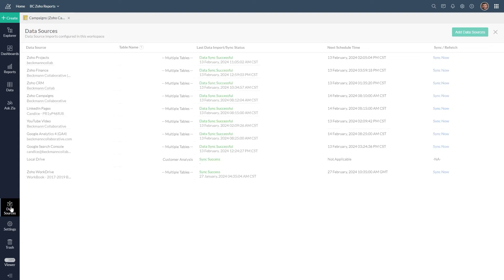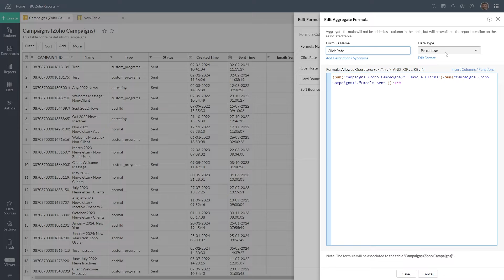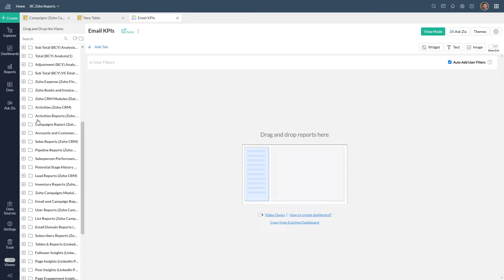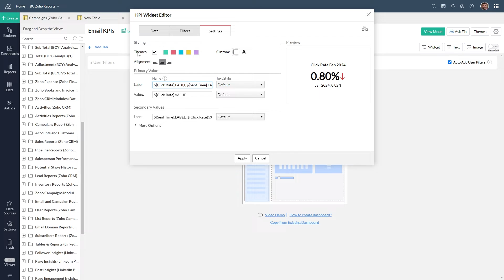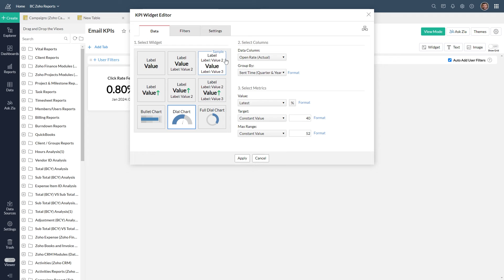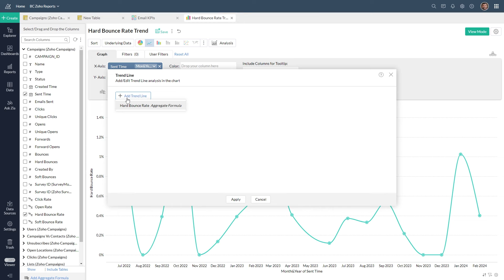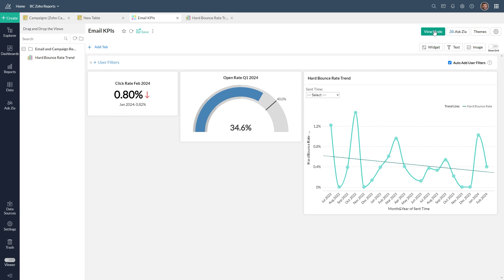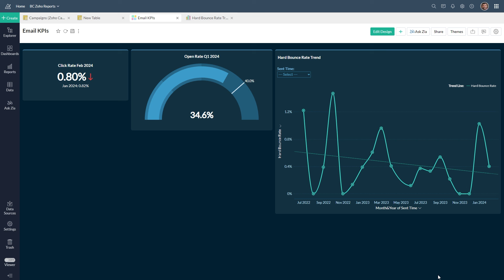Dynamically Track KPIs in Zoho Analytics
Learn how to integrate your sales and marketing data into Zoho Analytics, and create a dashboard to monitor your KPIs in real-time. In this video we discuss KPI widgets, and show you how to customize them to the needs of your business. We also show you how to create a basic chart to show KPI trends over time. Your data has a story to tell, and having that story at your fingertips allows you to make strategic improvements to your business.

Zoho Analytics helps businesses connect, prepare and analyze their data, and create stunning data visualizations within minutes.